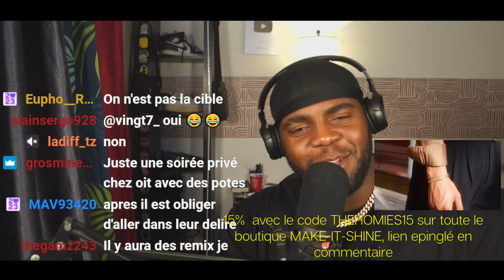( 2 en 1 ) The homies reagit à Tiakola x Jolagreen23 - FAST LIFE / Tiakola - GRAND PRIX